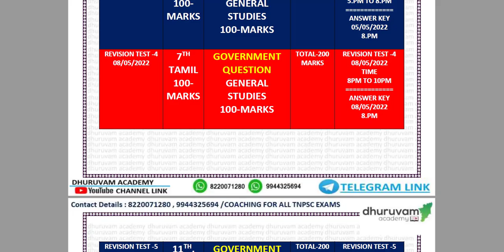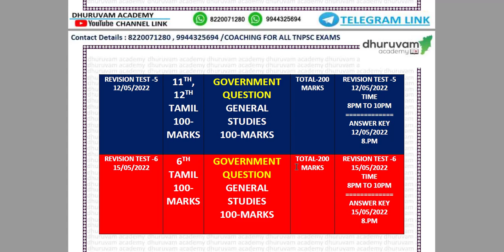⏳TNPSC GROUP-2/2A||MODEL REVISION TEST-4|| ANSWER KEY||PDF IN DESCRIPTION||DHURUVAM ACADEMY